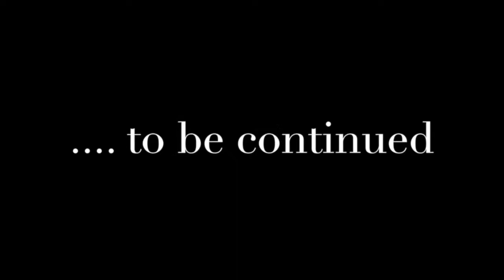Dr. Ken talks about the Performing & Visual Arts at Celina City Schools